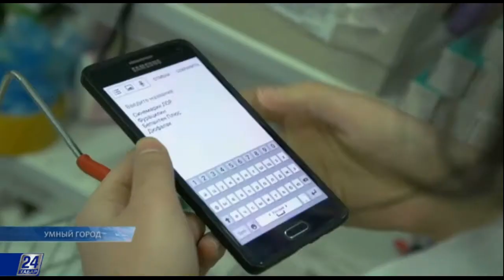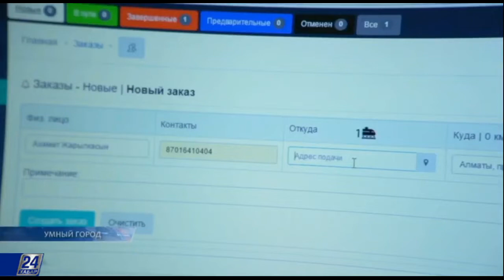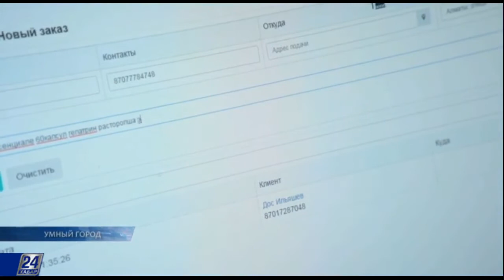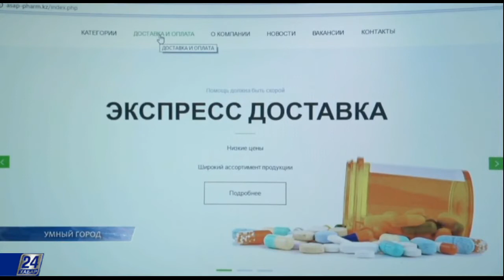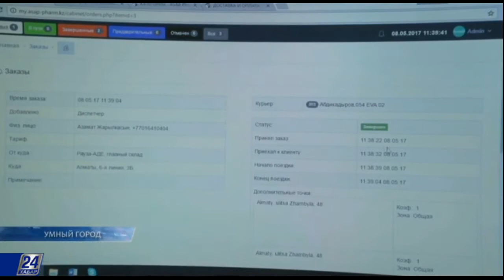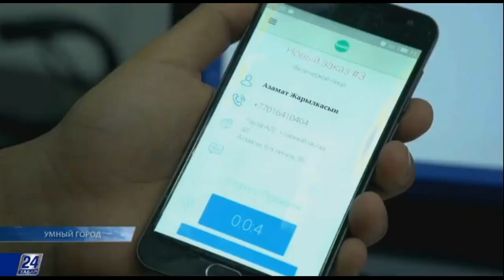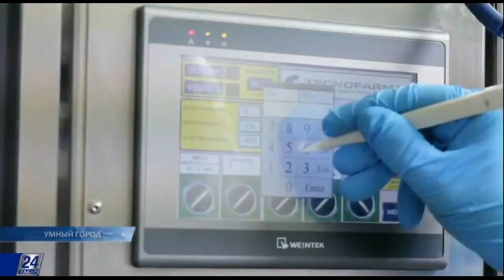Умный город. Мобильная доставка